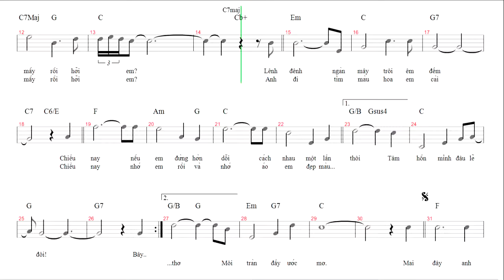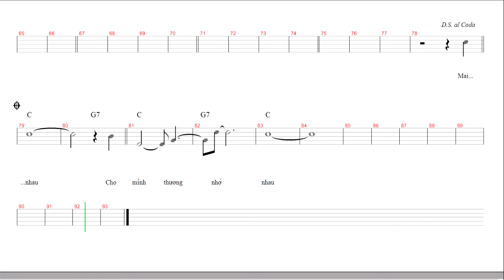bay gio thang may karaoke C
bây giờ tháng mấy, sáng tác của Từ Công Phụng, LtH & ltp phối âm cho karaoke, hát với bản ký âm, giọng cao C, nhịp 4/4, điệu Surf